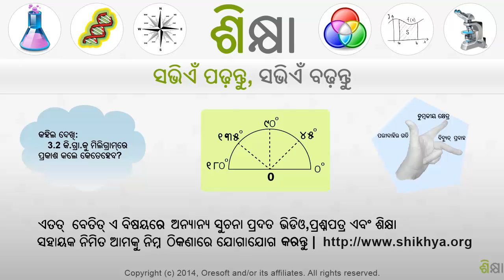841 Ratio problem with basic algebra new HD